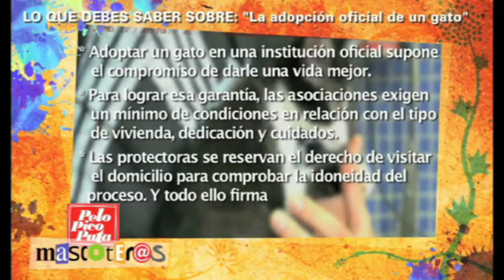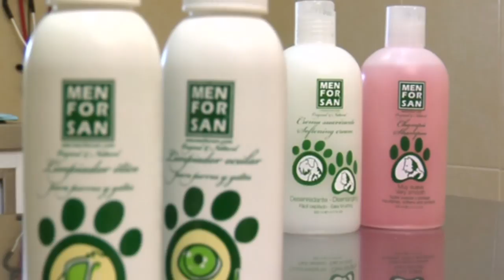La adopción del gato Benji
Lorena y Pedro son una joven pareja que han decidido añadir a un nuevo miembro en su familia, Benji, un gato al que quieren adoptar.  La pareja acude al veterinario que les da unos consejos básicos para el cuidado de un gato en un hogar.